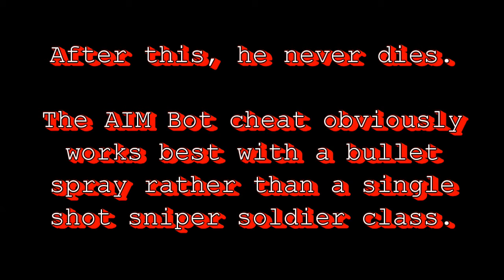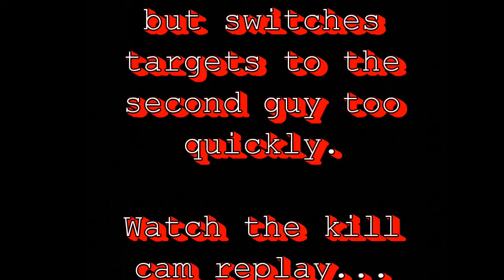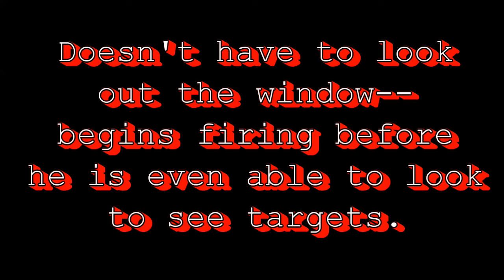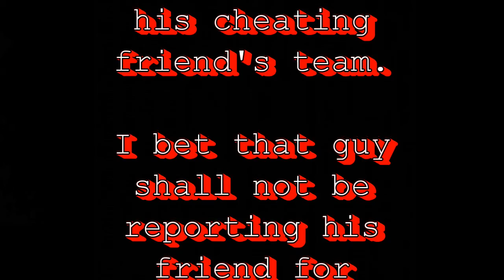mw3 BM Sean v2 AIM BOT Cheater and crew 2017-02-10 01:01 AM EDT USA Lockdown map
90% head shots thru walls / floor across the map.  Dies at the beginning of the game ONCE then the AIM BOT "helps" him out to see where all enemies are situated thru buildings so that he can wait for them to come out from bullet proof positions to be annihilated.

Most of this video, even the live recorded material was sped up about 70% so that the video would be faster to watch and upload.

I just finished playing in a game or two before hand where the guy, ALFA vRecon1, was mournfully claiming that my complaints and videos had gotten him banned so he had to use a "different" account to play again.

What good is a permanent ban when the guy can get on afterward on a Windows program-generated 12 month membership subscription code? He is on the same console where the hacks are ready to go yet again online to frustrate anyone who he encounters...

A recent player in the list takes the time to send me a nasty swearing cussing insulting name calling voice message about which I filed a complaint immediately--good luck with that one buddy...

Game Title:
Mw3 Kill Confirmed
Game Level:
Lockdown
Configuration:
Xbox Live Xbox 360 console
Capture device:
Elgato Game Capture HD on boxing day sale 2013